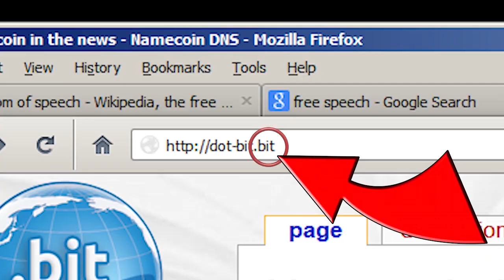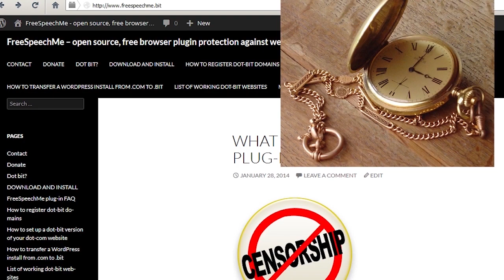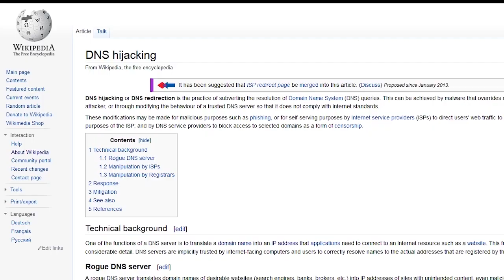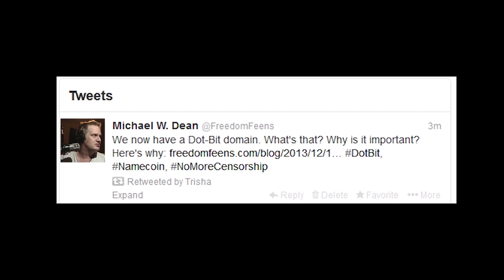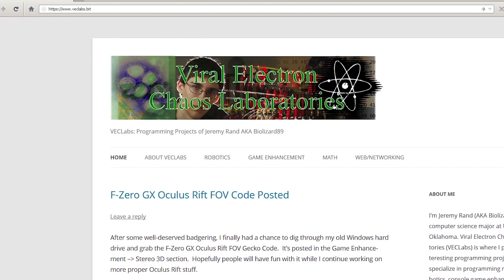مسیری نوین برای آزادی در فضای مجازی FreeSpeechMe - Farsi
Update: MeowBit, View censorship-resistant Dot-Bit on ANY Browser. NOT a plug-in

FreeSpeechMe.
The Namecoin-based Anti-Censorship, Anti-Hijacking Dot-Bit Plug-in for Windows and GNU/Linux.

Voice: Mohammad Javad Nemati Ziabary

از سانسور اینترنت خسته شدین؟
نگران امنیت اینترنتین؟
نظرتون درباره راه حلی که ما رو از چاله به چاه نمیندازه چیه؟
FreeSpeechMe یک افزونه رایگان و متن باز فایرفاکسه که به شما اجازه میده بدون دردسر وبسایتهای دات.بیت رو ببینید. دات.بیت یک دامنه جدید اینترنتیه که  تحت کنترل هیچ دولت یا شرکتی نیست.
شما میتونین همین امروز یک دامنه دات.بیت رو با استفاده از ارز الکترونیکی ارزان قیمت Namecoin ثبت کنید. قیمت دامنه دات.بیت در حال حاضر حدود 7 سنت آمریکا است (که به پول ایران میشه کمتر از صد تومن صد تا تک تومن ) و شما برای ثبت لازم نیست به هیچکس دیگه ای مراجعه کنین.
دامنه های دات رو دولتها، شرکتها و یا خرابکارهای اینترنتی نمی تونند ببندن چونکه شدیدا در مقابل این افراد و ترفندها مقاومن. دامنه های دات.بیت تنها راه حلهای جایگزین برای تضمین حضور به تمام معنی  شما در فضای مجازی روی دات.کام و یا بقیه دامین هاییه که هر دولتی در هر زمانی و به هر دلیلی میتونه اونهارو ببنده.
وبسایتهای دات.بیت ظرف چند دقیقه در سراسر جهان پخش می شن بر خلاف زمان یک تا سه روزه ای که برای دامین های دیگه نیازه ، در نتیجه وبسایتهای جدید ظرف مدت مقتضی برای همه قابل نمایشن.
ما هم الان یک نسخه آزمایشی از افزونه FreeSpeechMe طراحی کردیم.  در حال جمع آوری سرمایه ی لازم برای توسعه بیشتر و گسترش استفاده از وبسایتهای دات.بیت هستیم. چراکه استفاده گسترده در فرایند ساخت این کار از اهمیت خاصی برخورداره.
قبل از اینکه ما افزونه FreeSpeechMe رو بسازیم، دیدن دامنه های دات.بیت نیازمند تغییر تنظیمات DNS روی کامپیوتر شما بود. این مسئله  نیازمند افراد کاربلد بود و در نتیجه مزایایی برای ادمینها داشت.
FreeSpeechMe برخلاف بقیه دامنه های شناخته شده که به راحتی قابل نفوذند و این امر بسیار در اونها رایجه در مقابل سرقتهای DNS و یا HTTPS مقاومه. این زمانیه که کسی مسیر ترافیک شما را به یک وبسایت وانمود کننده دوباره تغییر میده که اینکار به اونها امکان سرقت  رمز عبور و یا نصب نرم افزارهای مخرب رو میدهد. راه قدیمی تغییر دادن تنظیمات DNS درواقع سرقت را آسان تر میکنه.

The FREEDOM FEENS is Michael W. Dean and Neema Vedadi's fun 'n' feisty radio show about free markets, the digital police state, self-defense, real money, activism, DIY media, pets and rock 'n' roll.